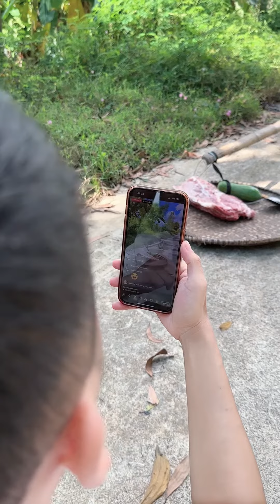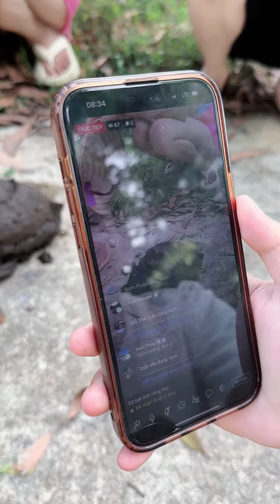Qùa tri ân cho anh em | Vũ Hồng Hạnh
Chào mọi người đây là kênh youtube chính thức của Vũ Hồng Hạnh 🍆💦💦